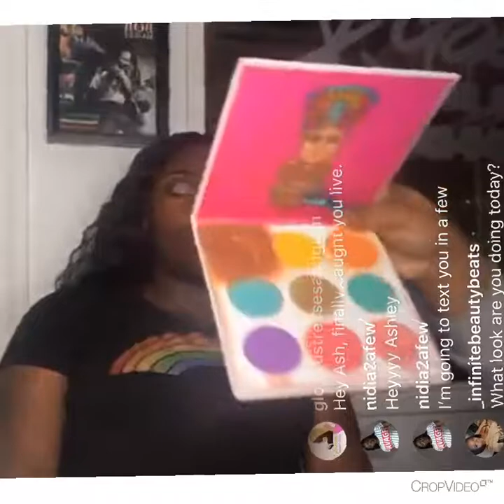Dramatic Matte Eyelook with glitter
This is a look I did on Instagram live. I’m trying to learn how to edit so please forgive me for the quality.